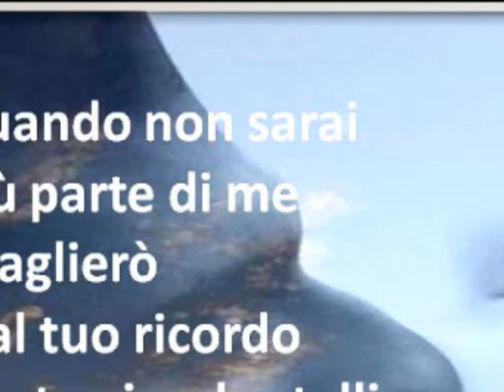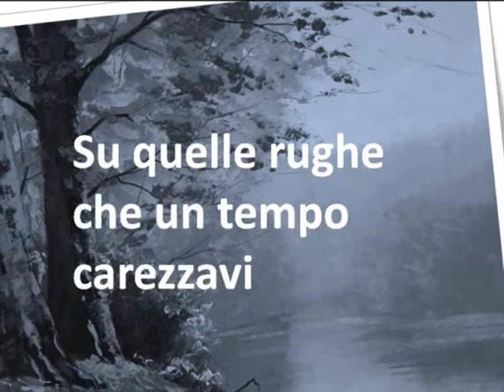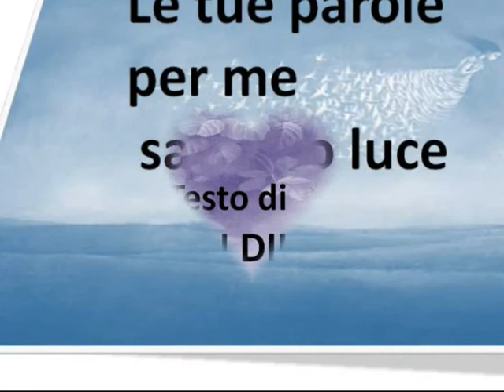Oltre la vita DI CARMEN DILETTA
Poi ,quando
Il vento soffierà
Inquieto

E io sarò dispersa
Tra le pieghe
Della terra

Poggia leggeri
I tuoi piedi
E capirò
Che sei passato

Su quelle rughe
Che un tempo
Carezzavi

E non sciupare
Gli occhi con le lacrime

Ma parlami
Dei tuoi giorni
A me ignoti

E nell'oscurità
Le tue parole
Per me saranno
Luce

Testo di
CARMEN DILETTA